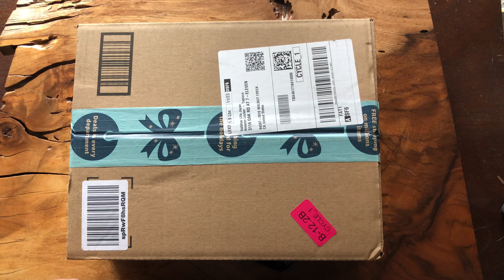Love this Amazon bottle with Snacks/Pill boxes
tenderBLISS Water Bottle with 7 Day Pill Box/Organizer/Holder with 16 oz (450 ml) Bottle & 3.3 oz (100 ml) Pill Box Capacity, BPA Free
by VSF Enterprise